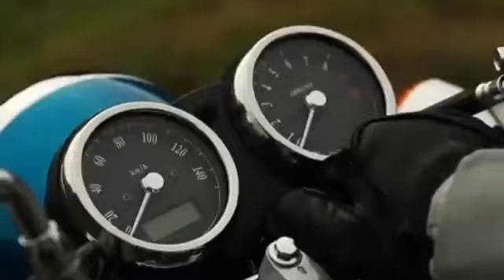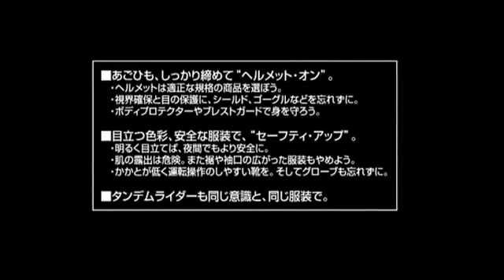2014 Kawasaki Estrella 250